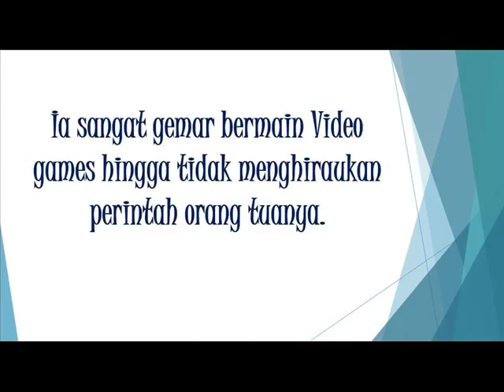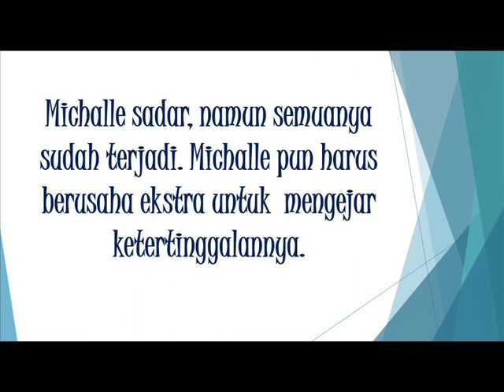Bad Effect of Video Games for Kids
Untuk memenuhi Final Project Matkul Sistem dan Teknologi Informasi SI ITS 2014.